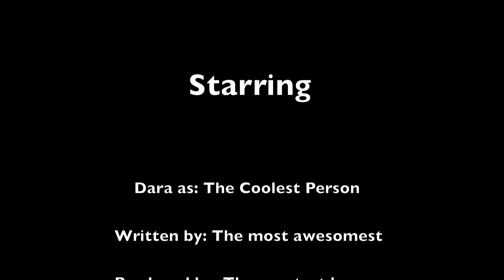Club N3Rd Present's: Dara's Rant Ep. 1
For the first episode, Dara eases everyone in with a tiny mini rant, and then a talk about a serious addiction that she has... Little bloopers at the end so watch it all!

Facebook search: Club N3Rd and like our page

We have many groups! Just search: Club N3Rd "magic the gathering" "anime" "movies and tv" "books and shit" "ponies" "online gaming"